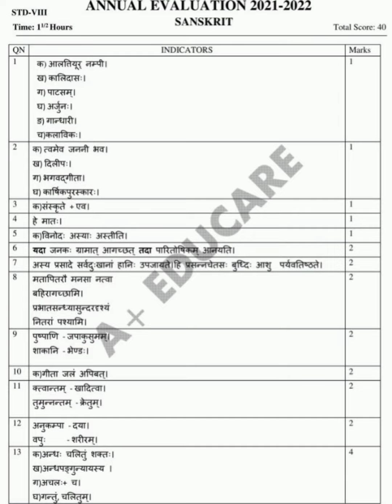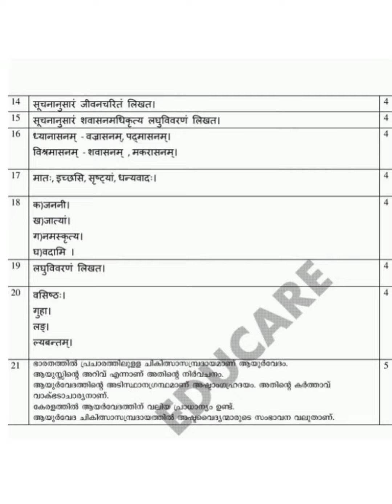Class 8 Sanskrit Annual exam 2022 Answer key